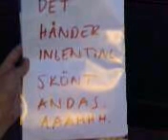Rakel - Konsten att njuta av ingenting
Konsten att njuta av ingenting